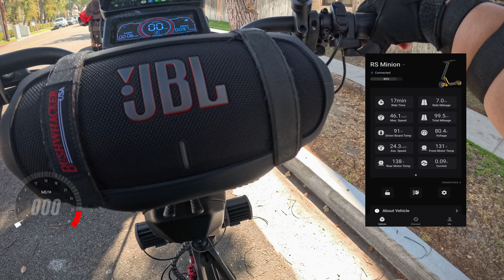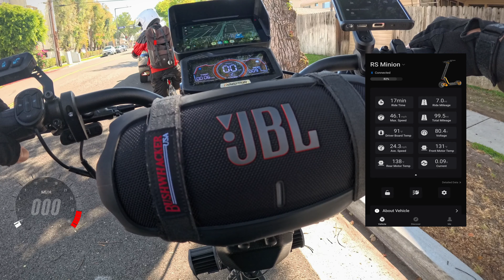Glendale PEV Group Ride To Chevy Chase DownHill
Hello Everyone!

Its so nice to be back riding PEV's again.
in today's video i went to a group ride with Glendale PEV to Chevy Chase Drive Goung Down Hill so we did have to travel up several hill areas until we reached our main point of destination. i believe the RS  did pretty good for all the up hill riding we did as a group.

anyway's i hope you all enjoy the video as much as i enjoyed the group ride.